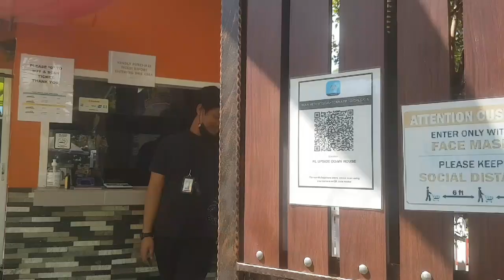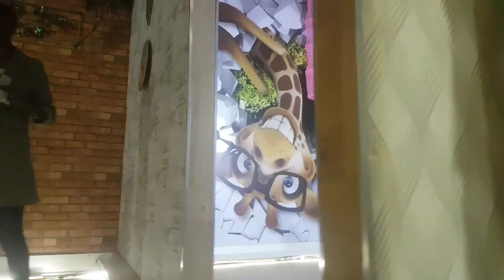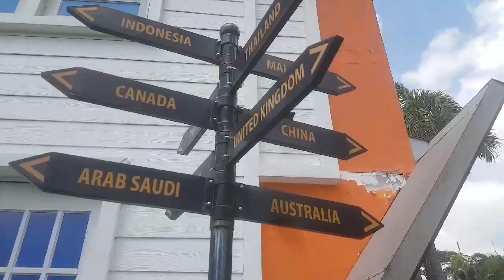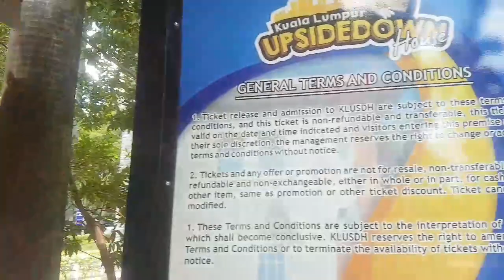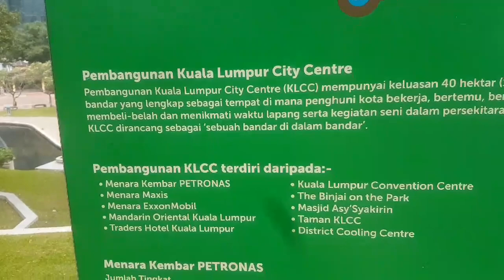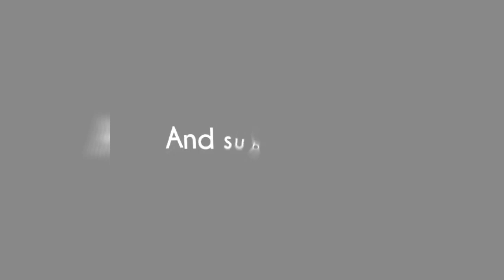Upside down house& klcc park- ofw off day|JOYJOY GONZAGA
Dahil ist time kong nakalabas today since last year gumala si mayora.nagpunta kami sa simbahan,
Upsidedown house at sa klcc park ang saya ng araw pag nakagala🤣🤣🤣